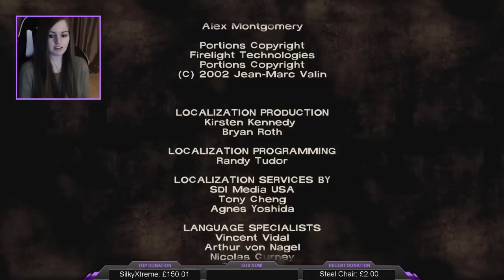FULL EPISODE 1 The Walking Dead Gameplay Walkthrough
I will be playing through both season one and two in preparation for season 3 coming this November. Expect full episodes released daily until we are caught up with the story.

What is The Walking Dead?
The Walking Dead is an episodic interactive drama graphic adventure video game series developed and published by Telltale Games. Based on Robert Kirkman's The Walking Dead comic book series and its television adaptation, the series consists of two seasons with five episodes each, and one downloadable episode from Season 1.

The game takes place in the same fictional world as the comic, with events occurring shortly after the onset of the zombie apocalypse in Georgia. However, most of the characters are original to the game. Season 1 centers on university professor and convicted criminal Lee Everett, who rescues and subsequently cares for a young girl named Clementine trying to protect her from the dangers of zombies and dangerous people while preserving her innocence. Season 2 focuses on Clementine herself as she is emotionally and physically challenged by the dangers of the world as her childhood innocence is slowly diminished by the difficult choices she must make.